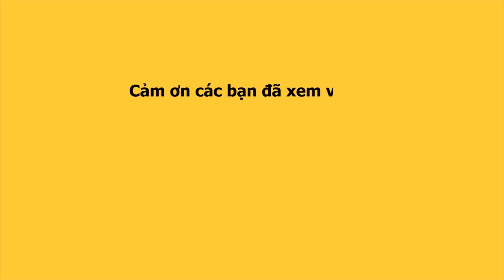Ưng Hoàng Phúc nói những lời làm Kim Cương bật khóc trên sân khấu tiệc cưới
Toàn cảnh đám cưới của Ưng Hoàng Phúc - Kim Cương diễn ra vào tối 1/12/2018 tại White Palace!